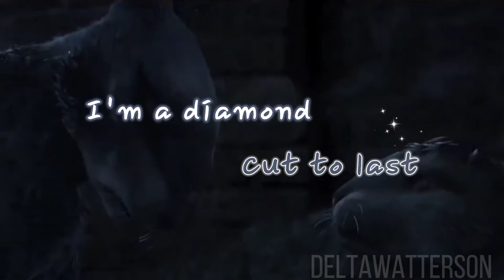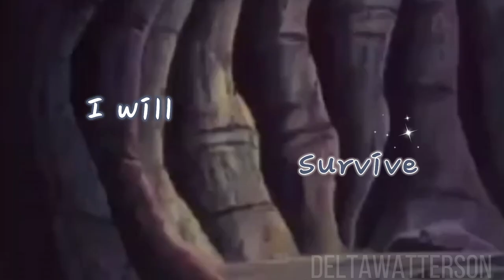[Watership Down] Bigwig || I'm invincible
Hey!
BigWig isn't my only favorite character, but since he's the first one I've fallen in love with, I consider him to deserve his own video. ^^
Video n°17
Footages :
- Watership Down (1978)
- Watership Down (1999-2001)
- Watership Down (2018)
Song : "I'm invicible" by Cassadee Pope